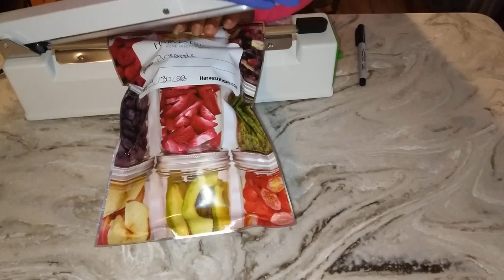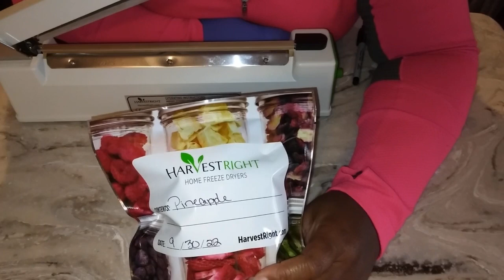Freeze Dryed Pineapple Harvest Right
Freeze drying pineapple

Amazon WishList:

Mailing Address
Garden City Ga 31418